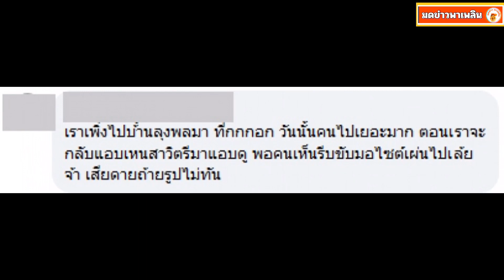โซเชียลเผย เห็นสาวิตรี แอบไปดูบ้านลุงพล